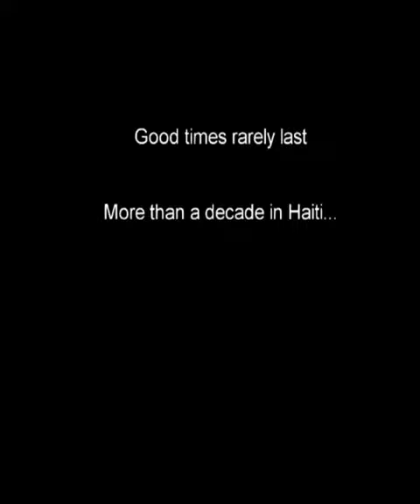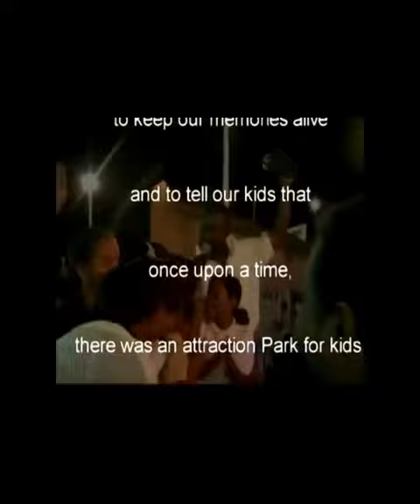Bo Jeux, Bo Jeux, Un Monde Merveilleux!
Bo-Jeux Park Music:
Raoul Denis Jr